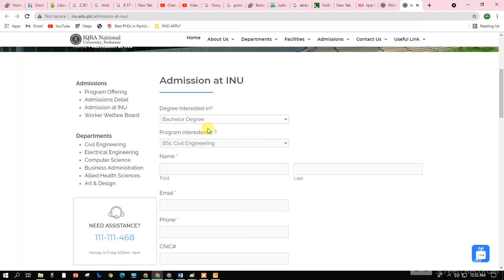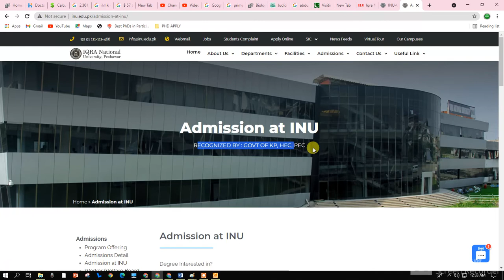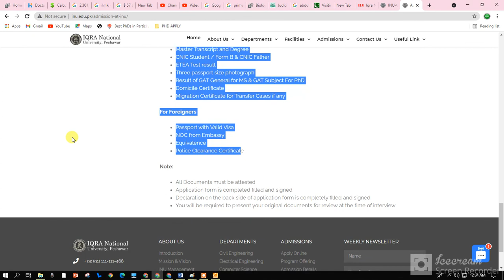Admission open in Iqra National University Peshawar Admissions, Pakistan FALL 2021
School
Admission | Admission open in Iqra National University Peshawar Admissions, PakistanIqra National University INU Peshawar BS Undergraduate Admission 2021 Last  date DealineIqra National University INU Peshawar ...
eduvision.edu.pk
Peshawar University MBA Admission 2021 Application Form Test Date Candidate  List
Peshawar University MBA Admission 2021 ...
gotest.pk
IQRA National University Peshawar Admission 2020 Late Date
IQRA National University Peshawar ...
educated.pk
Iqra National University INU Peshawar BS Undergraduate Admission 2021 Last  date Dealine
Iqra National University INU Peshawar ...
eduvision.edu.pk
Admission Open in Iqra National University 2021 Private admissions  University Arts Peshawar NWFP Pakistan Jobz.pk
Iqra National University ...
jobz.pk
University of Peshawar Online Admissions Open 2020 for BS Program Latest KPK  – Educativz
Peshawar Online Admissions Open 2020 ...
Premier Institute Of Health And Management Sciences PIHMS Peshawar BS  Undergraduate Admission 2021 Last date Dealine
Management Sciences PIHMS Peshawar BS ...
eduvision.edu.pk
Admission Open in Islamia College Peshawar 2021 Government admissions  University Arts Peshawar NWFP Pakistan Jobz.pk
jobz.pk
Admissions Open For University Of Peshawar » GigsPK.com
Admissions Open For University Of ...
gotest.pk
Latest Admissions In Peshawar 2021 Universities and Colleges | Talib
Latest Admissions In Peshawar 2021 ...
talib.pk
Admission Open in Peshawar Business School 2021 Private admissions MBA  Marketing Sales Peshawar NWFP Pakistan Jobz.pk
Admission Open in Peshawar Business ...
jobz.pk
New Admission open for Private and regular 2021 - Admission Open Apply
uop.edu.pk
Pakistan Institute Of Community Ophthalmology PICO Peshawar BS  Undergraduate Admission 2020 Last date Dealine
Pakistan Institute Of Community ...
eduvision.edu.pk
Is-lamia College Peshawar Admission 2020/2021 for MPhil/PHD Latest KPK –  Educativz
MPhil/PHD Latest KPK ...
Admission Open in Spring Session -
brains.edu.pk
Nice Education System Peshawar | Nice Education System Peshawar
Nice Education System Peshawar | Nice ...
niceeducationsystem.edu.pk
Admission Open in National Institute of Health & Management 2021 Private  admissions Diploma Technical Peshawar NWFP Pakistan Jobz.pk
Admission Open in National Institute of ...
jobz.pk
Brain Institute Peshawar Admission 2021, Programs, Scholarships, Form
Brain Institute Peshawar Admission 2021 ...
studysolutions.pk
INU Iqra National University Peshawar Admissions For Undergraduate  Programs| Iqra National University Peshawar Admissions 2021 |Apply Online  INU Peshawar » GigsPK.com
INU Iqra National University Peshawar ...
University of Peshawar Admissions for MS/Mphil & PhD 2020 October  Advertisement Apply Online Latest KPK – Educativz
Peshawar Admissions for MS/Mphil ...
Admissions Open For 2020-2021! Apply Now! 🖍️Quality Education🖌️ 🗞️Career  Counseling🗞️ 📖 Proper Education System 📖 👨‍🏫 We Have Well Qualified  And Professional Teaching faculty 👩‍🏫 👨‍🎓Best Environment For  Student's👨‍🎓 🏫 Scholarship ...
Admissions Open For 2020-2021! Apply ...
Mashriq 04 April 2014) - Admission Open - Khyber Medical University Peshawar
Mashriq 04 April 2014) - Admission Open ...

hostel iqra university peshawar

peshawar university

iqra national uni